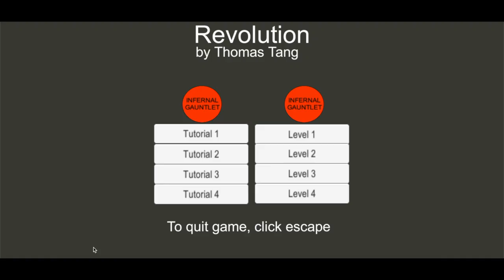UFO Game - Thomas Tang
This is a video game I made by myself in Unity over April and May 2019 for my VHS Game Design course. I coded the game in C#. The video covers the 8 main levels (excluding the 4 under "Infernal Gauntlet"), and was edited down to keep it short.

The art was either from this Unity tutorial or from basic shapes in Pages. I never implemented any audio.

I think it is only playable on Mac. All you have to do is to right click and download. Your computer may think it is a virus, but that can be ignored through System Preferences. When opening the game, it gives you some settings. I recommend playing at 1440 x 900, "Fantastic" graphics, and Windowed checked.